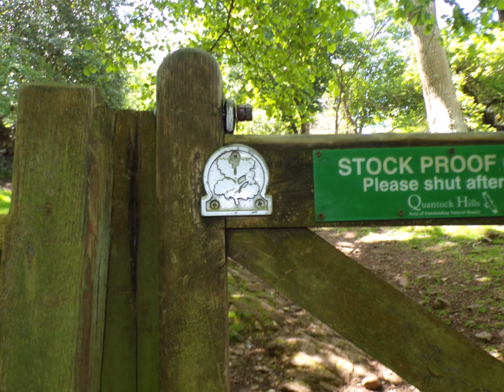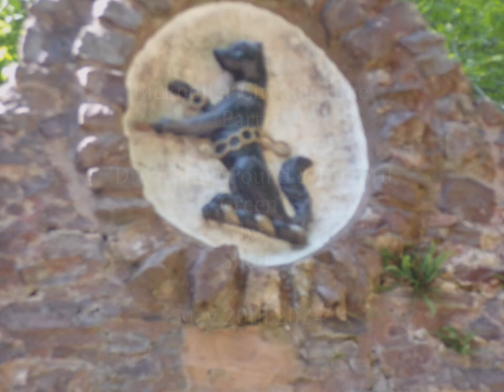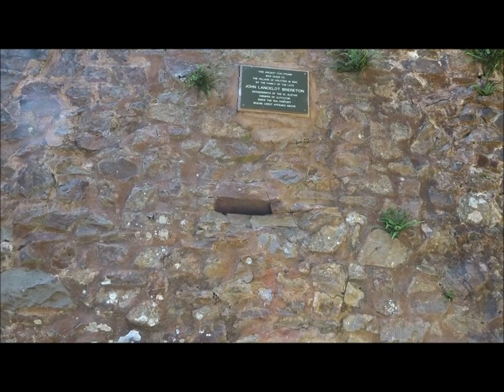Bicknoller Circular Hike, Part V,' Drove, Dog Pound & Holford Green' by Sheila.May 20th 2024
After the walk down the old Alfoxden Drove I arrive at the Dog Pound donated to the village of Holford by the owner of Alfoxden House 100+ years ago now. I then arrive at Holford Green for my picnic.The Green a place with abundant memories from early childhood and throughout my life visiting with family, friends and with my old junior school where we stayed all day , further down the combes with the streams, going on Nature Trails, playing in the fords.The Green the meeting place where over the past 10 years I also drove here and parked up all day--no worry about buses and trains then.Time no issue then but at least today in 2024 with no wheels I can still visit the hills but dependent on public transport... I have also cycled out here a few times in my life as a 11 year old and much later in life...Yes the Green is special and holds many thoughts and feelings--symbolic for me of Peace and Happiness and sometimes of quiet momentary sad reflection. remembering those past visits can sometimes initiate a tear or 2 but only for a moment--the beauty of the hills here is very powerful and a healer...